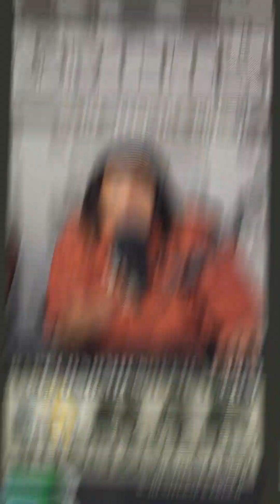Anonymous Chase | Rap Economics